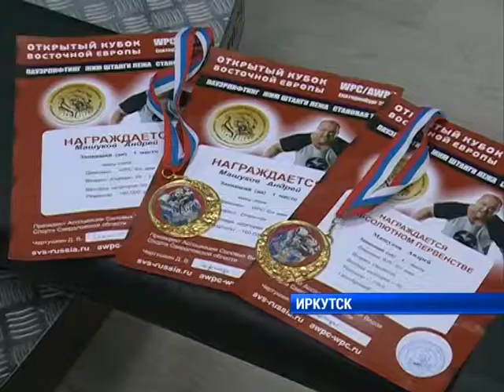Андрей Машуков чемпион